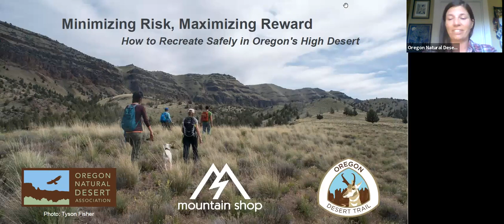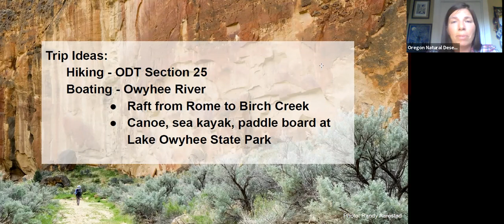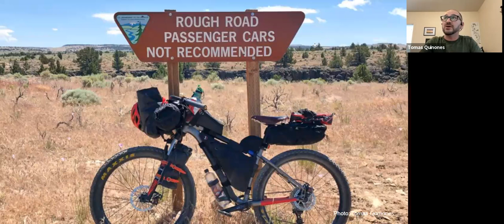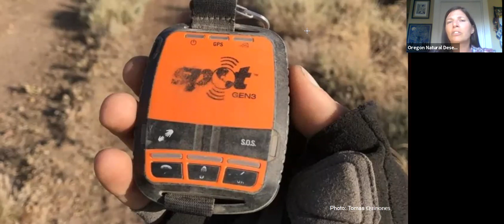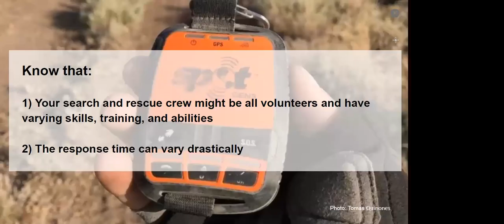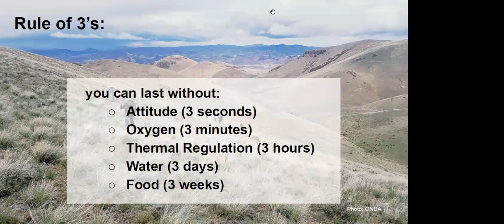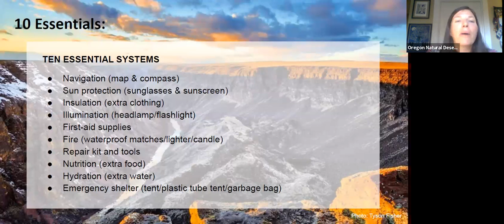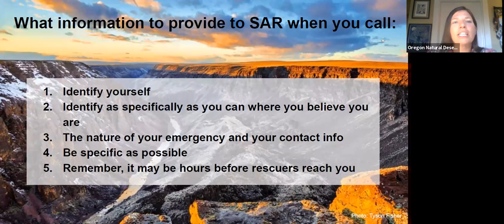Minimize Risk, Maximize Reward and Recreate Safely in Oregon's High Desert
Oregon Desert Trail thru-hiker Stacy Boone sustained a debilitating leg injury in the Owyhee Canyonlands, but was able to scoot her way to safety. Later that summer, long-distance biker Tomas Quinones came to the aid of an unconscious man while he was bikepacking through Greater Hart-Sheldon. To help you learn from their experiences, Oregon Desert Trail Coordinator Renee Patrick facilitates a conversation between these two desert explorers, highlighting two sides of search and rescue efforts.

Join us for insights into assessing your risk, the decision making process during an incident, and tips to help make your next adventure safe and fun.